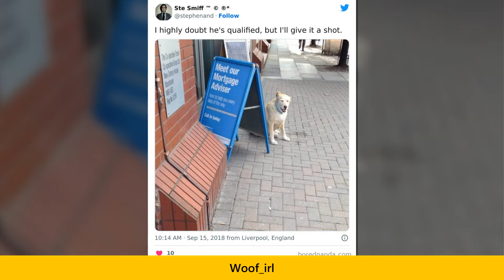Hilarious Dog Posts To Put A Smile On Your Face | Happy Land